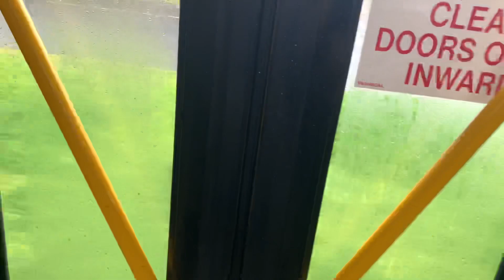Ventura Dandenong 207 (Volvo B12BLE | Volgren CR228L) On Route 862 To Chadstone